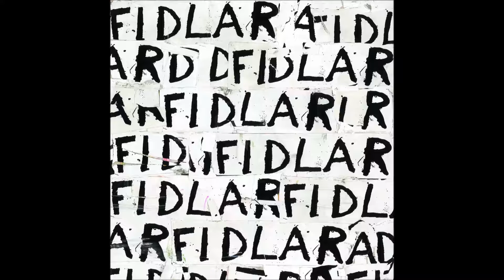FIDLAR - COCAINE & BONUS TRACK